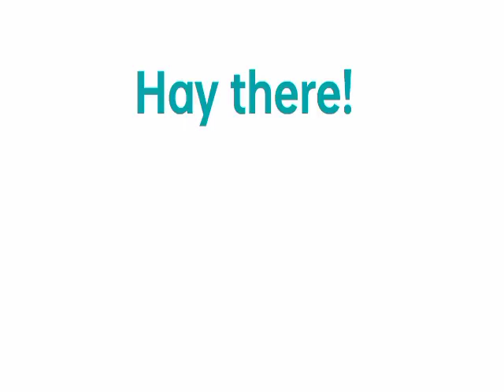Old ka matlab|ओल्ड means|old matlab kya hai|old meaning in hindi|old ki hindi kya hoti hai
ओल्ड means kya hota hai
ओल्ड means
ओल्ड का मतलब बताइए
ओल्ड का मतलब
old matlab kya hai
old ki hindi kya hoti hai in english
old ki hindi kya hoti hai
old ka hindi kya hota hai
old meaning in hindi